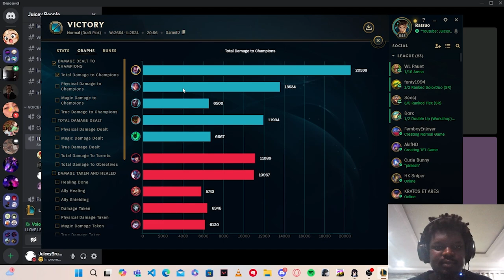WE GOT FREAKY?!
Song(s) Used in Order:
 Rooftop Run (Night) - Sonic Unleashed [OST]